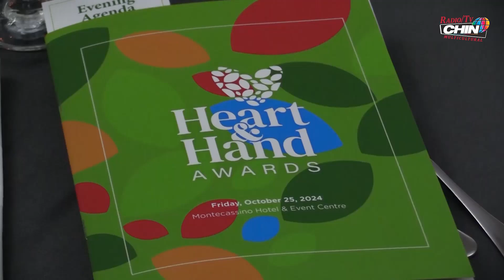Villa Charities Heart & Hand Awards 2024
CHIN TV’s coverage of the Villa Charities 2024 Heart & Hand Awards on Friday, October 25, 2024, at Montecassino Hotel and Event Centre. CHIN Radio/TV was the In-Kind Media Partner for the event.